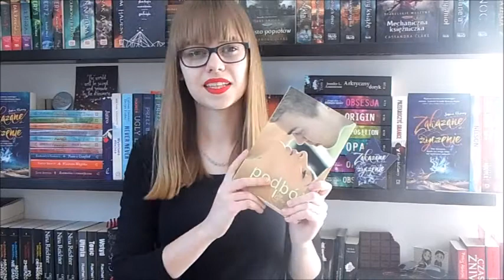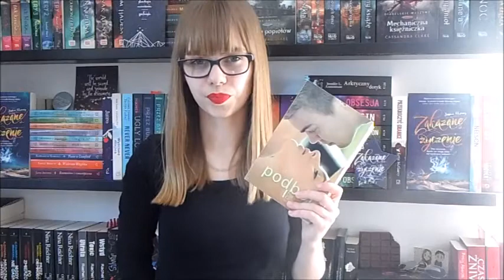Gorący hokeiści, czyli Podbój Elle Kennedy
Dziękuję jeszcze raz stronie Nastek.pl
-FanPage - Arbez